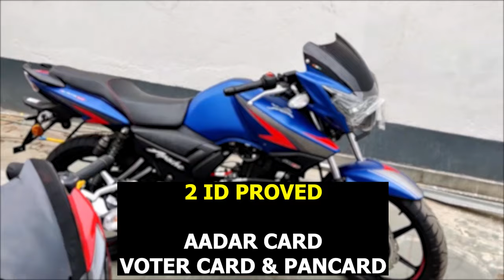2023 TVS Apache RTR 160 2V Downpayment EMI || Finance of Apache 160 2v New Model 🔥Loan Process here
Hello Guy's,
                Sab se Pehle to aap sabhi ka humare ish YouTube Channel RV AUTOMOBILE me swagat hai. Main ish video me2023 TVS Apache RTR 160 2V Downpayment EMI || Finance of Apache 160 2v New Model Loan Process Here To please aap log ye video pura last tak dhek ye ga Aur agar Aap ko ishi trah Bike or Scooter se related information chaiye to aap hamare ish Channel RV AUTOMOBILE ko Subscribe v kar ke rakh ligiye.

3.5mm to Type C cables
Bike flag

About this video:
Video Credit  :-
Image Credit :-